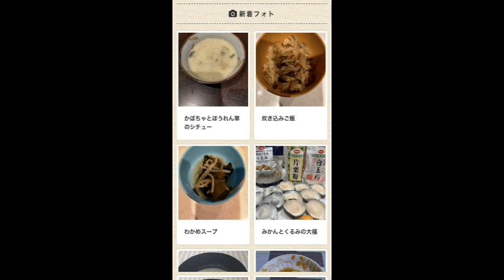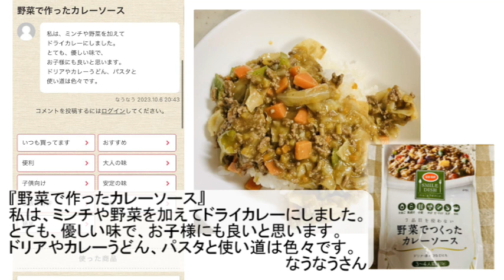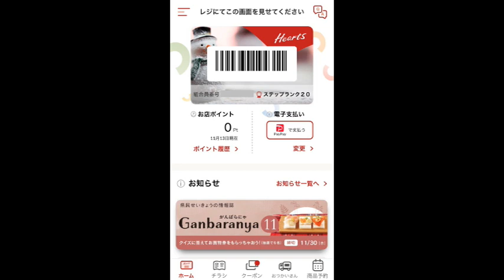Special Thanks from コープでPHOTO（2023年10月のご投稿から）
県民せいきょうのコープ商品おしゃべりサイト